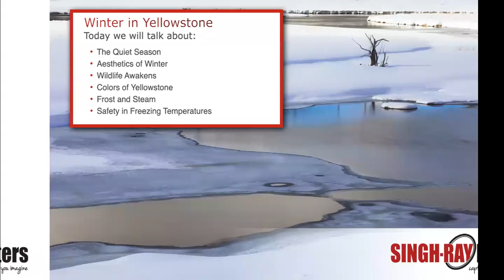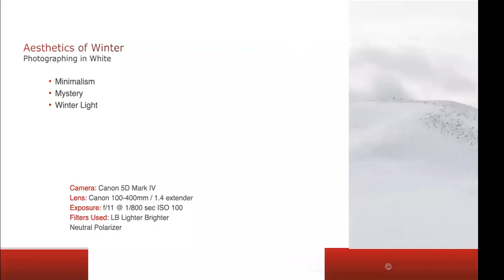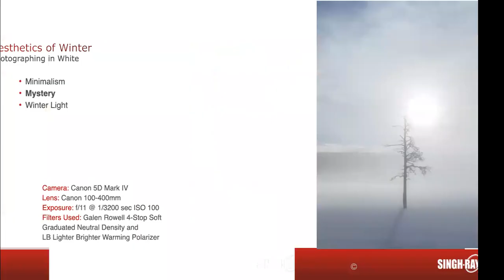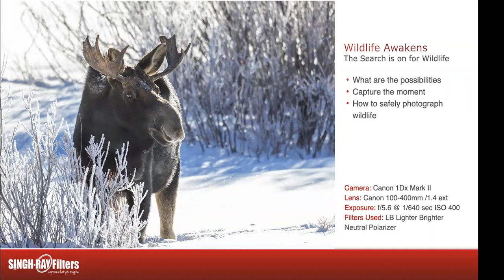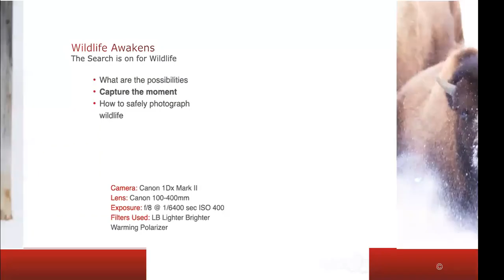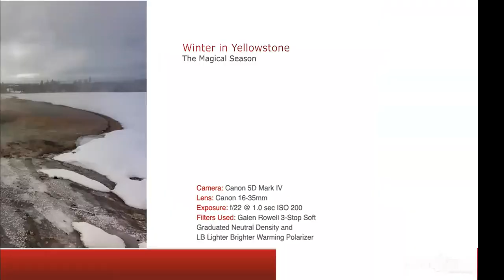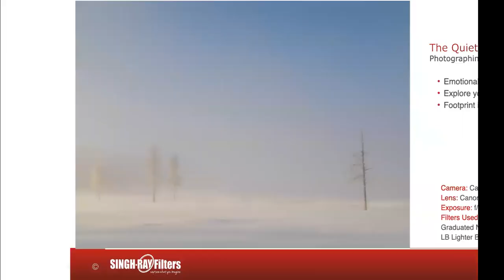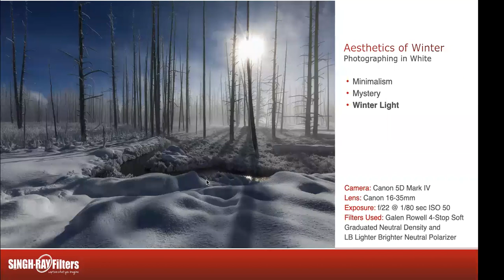Winter in Yellowstone w/ Jennifer King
Winter in Yellowstone is a magical season filled with peace and serenity, yet the extreme conditions of winter tells a story of survival in the harshest conditions possible. The drama that winter storms bring to the valley and the unique features of Yellowstone allow photographers to capture powerful images of nature.